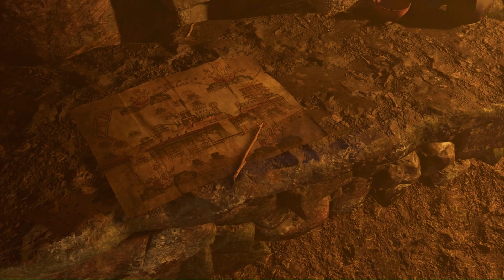"Shadow of the Tomb Raider: Battle of Destiny" |Part:11 Final battle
In this thrilling episode of Shadow of the Tomb Raider 🎮, join us for the epic final battle as Lara Croft faces her ultimate challenge 💥. Witness the culmination of her journey as she confronts her greatest foes and unravels the last mysteries of the Tomb Raider saga 🏆.

Don't miss a moment of this high-stakes showdown! Plus, get ready for our next adventure—new game series are on the horizon 🚀 and you won’t want to miss them. 🎉gamingcommunity